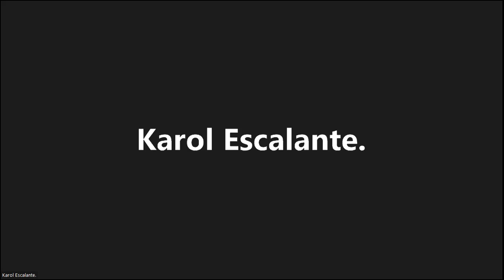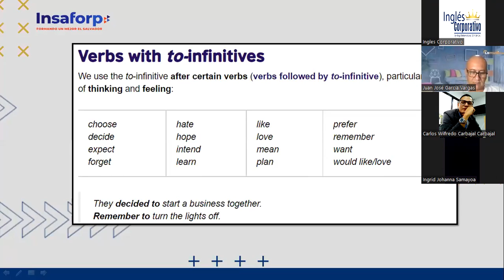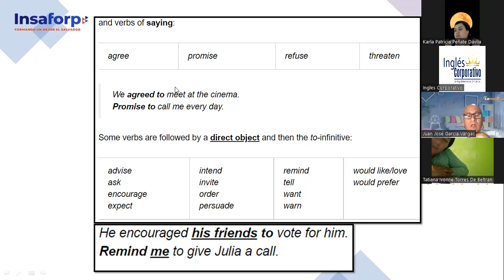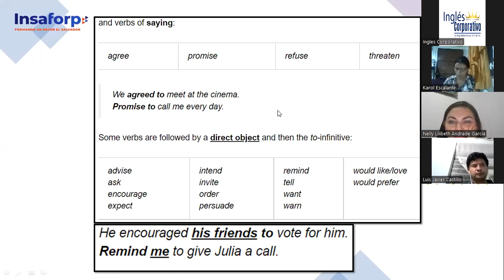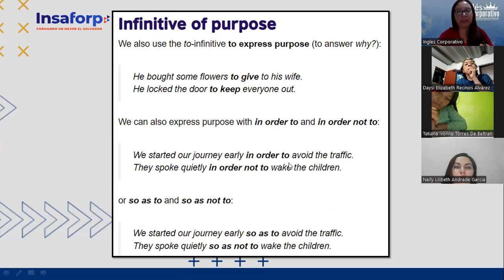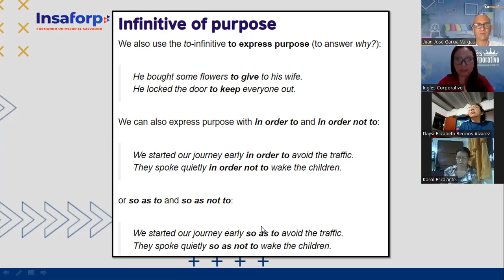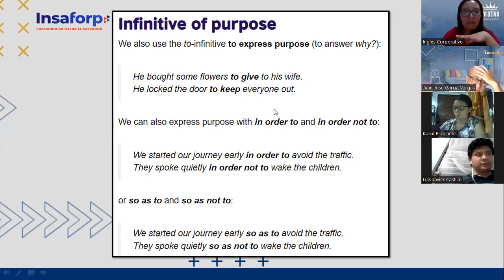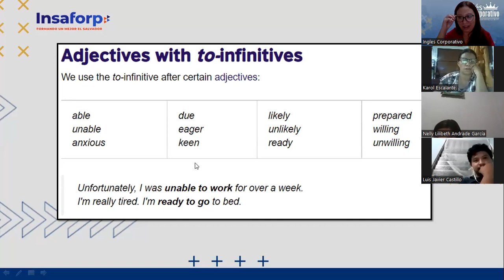Inglés Corporativo-25-07-2022 - CLASS 1, PART 2-HOW TO USE INFINITIVES